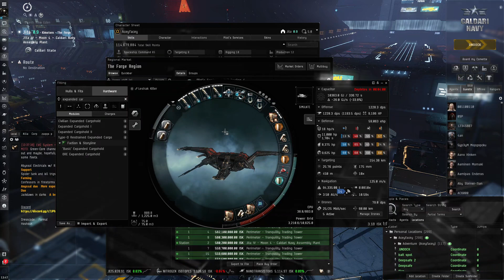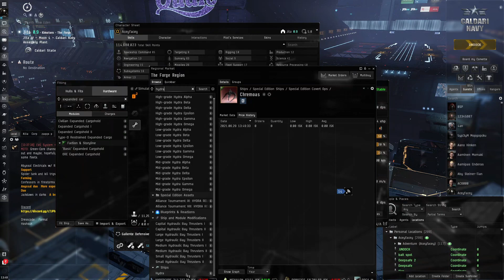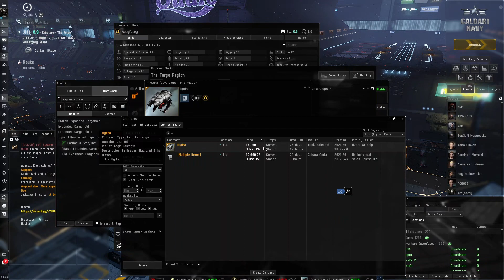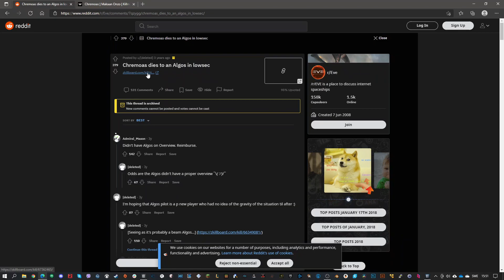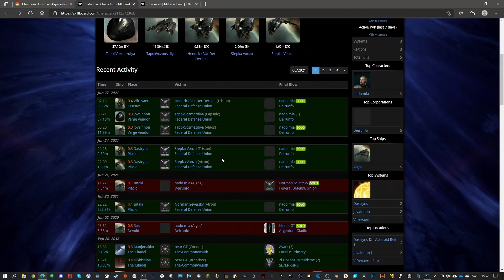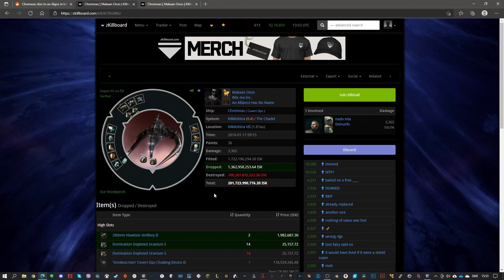EVE Online - Why EVE is NOT pay to win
I talk about why I don't think EVE Online is a pay to win game.

Fit used:
[Golem, Trig Hunter Golem]
Damage Control II
Capacitor Flux Coil II

Republic Fleet Target Painter
Pith X-Type X-Large Shield Booster

Caldari Navy Nova Torpedo x5000
Nova Rage Torpedo x5160